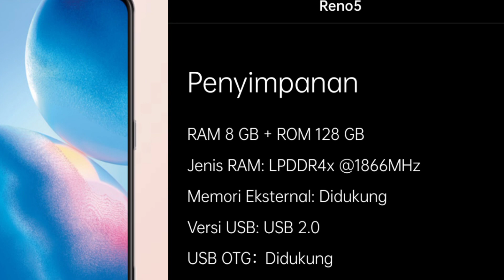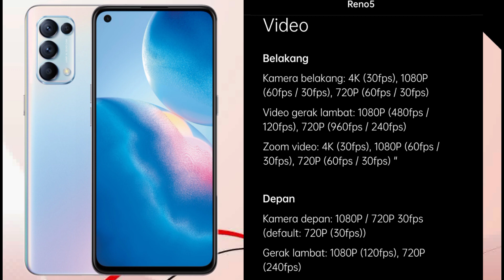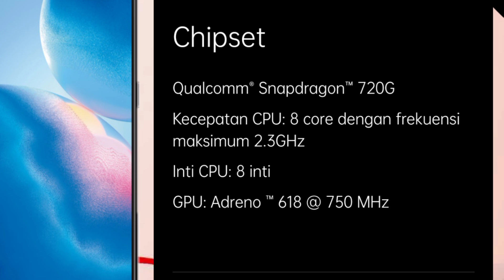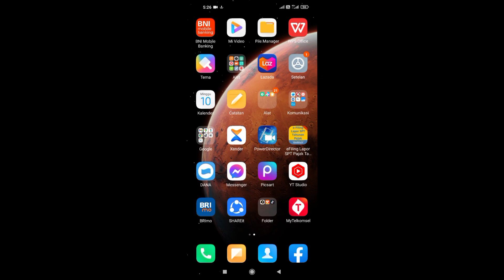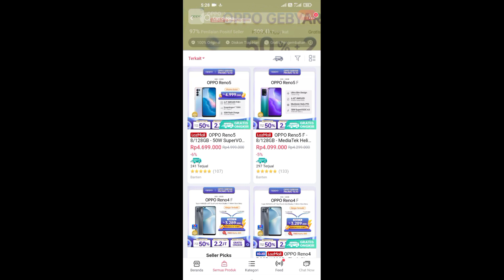HP RAM 8/128 SEJUTA FITUR TURUN HARGA SAMPAI SEJUTA-AN | OPPO RENO 5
Informasi ini saya sertakan spesifikasi, harga juga link pembelian semua produk terutama oppo reno 5

Camera : Iphone 6 Plus
Editing  : Power Director
Thumbnail : Picart